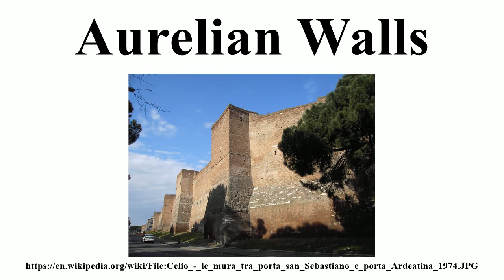Aurelian Walls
Image-Copyright-Info
Image is in public domain
Author-Info:   user:Lalupa
Image-Copyright-Info